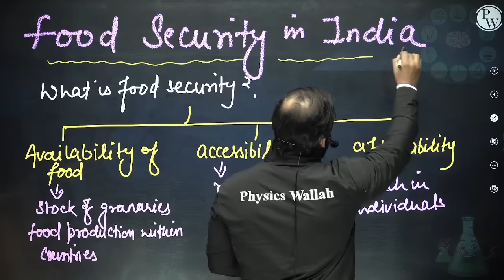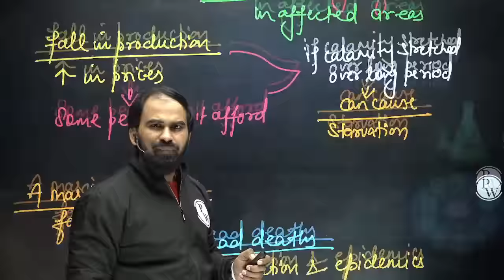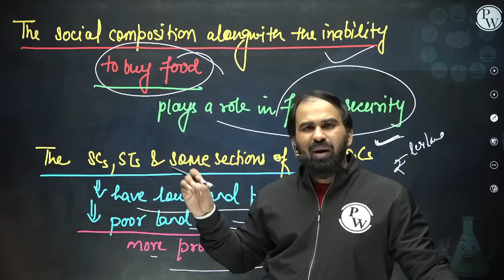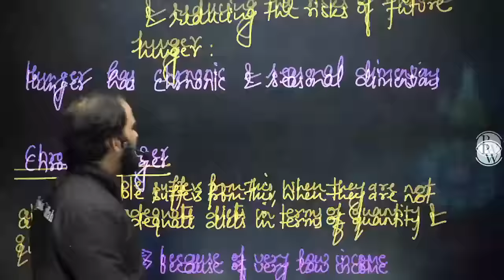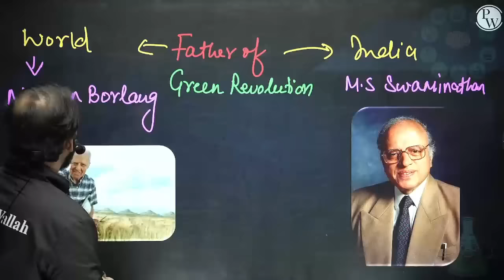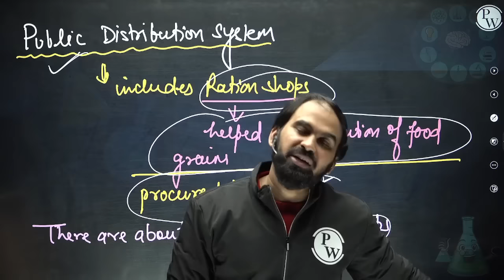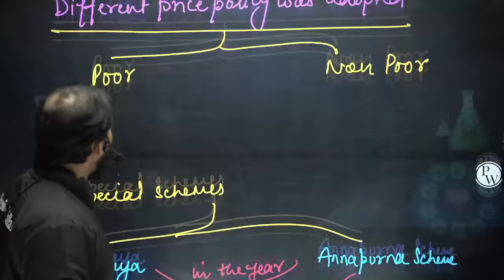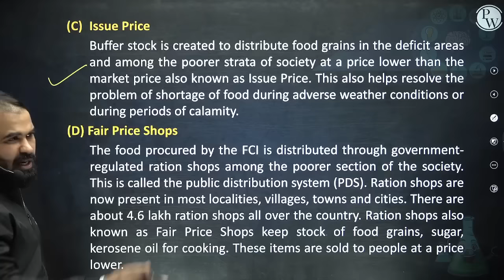FOOD SECURITY IN INDIA in One Shot - From Zero to Hero || Class 9th